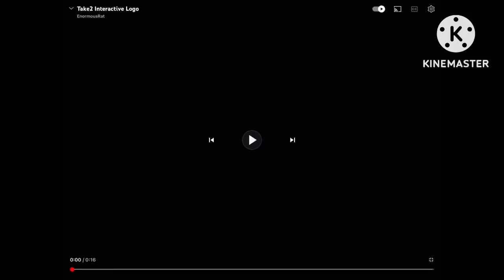Take 4 Software/Microwave Games/BFAPMINATION (2015)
Taken: BFB Pencil Goes A Grand Prix